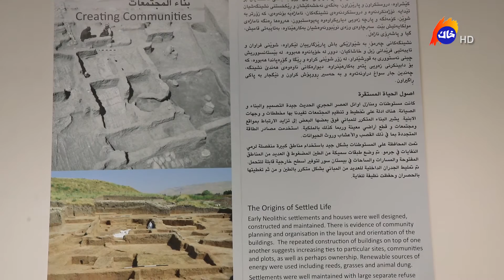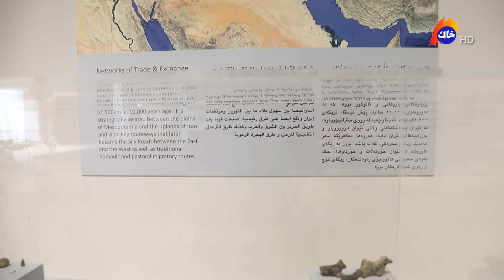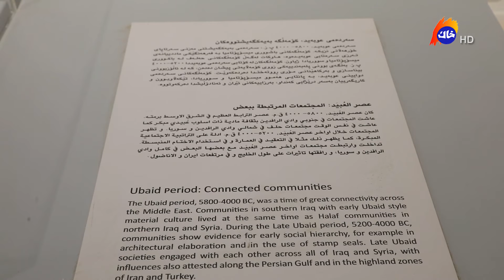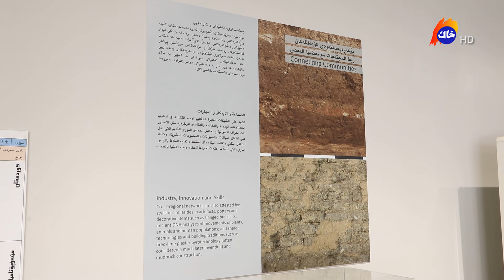مۆزەخانەی سلێمانی بنچینەی ژیانی نیشتەجێبوون و بازرگانی